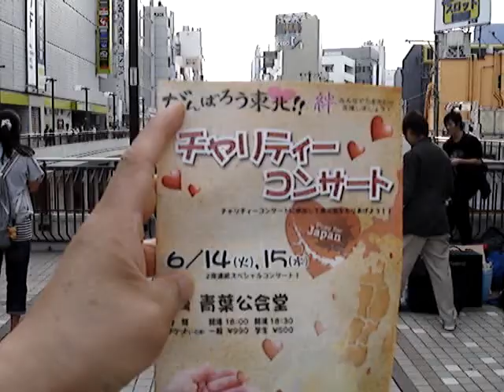요코하마에서의 멘토의 노방전도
요코하마에서 노방전도로 복음을 전하는 멘토~!
2주 후에 미야기현에서 자선모금콘서트와 공연을 준비하고 있는 멘토~!!
그 후에 절실히 필요로 하고 있는 피해민들을 위해 자원봉사도 할 계획으로 일본에 들어온 찬양댄스팀 사역자~~!!
멘토~!!